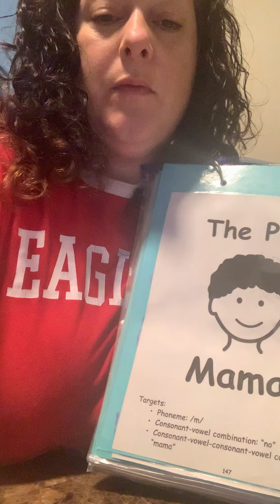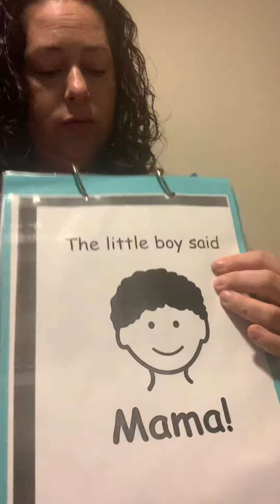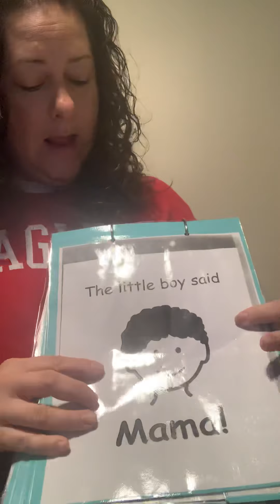The Pet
Book